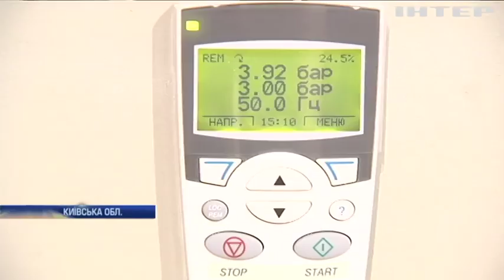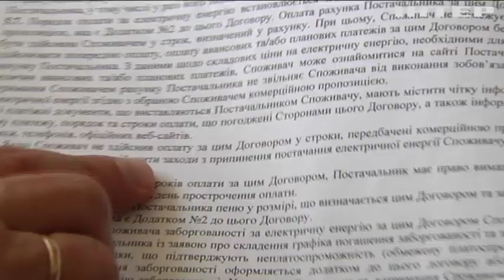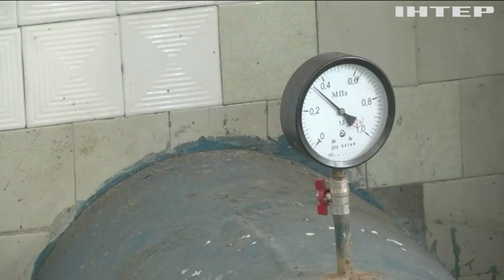Водоканали попереджають про перехід на погодинне водопостачання